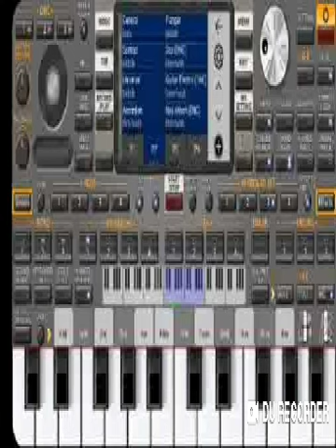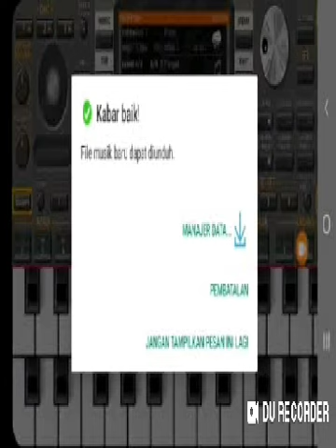kolaborasi rekomendasiaplikasi buattunanetradirumahaja.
Trio Reviewer

Assalamu'alaikum all!
Apa kabar! Semoga sehat selalu ya?
Baiklah, kali ini, Admin hadir lagi dengan video review aplikasi apa saja sih, yang recommended buat aktivitas harianmu?
Simak ulasannya hingga tuntas ya? Jangan skip, supaya tidak terjadi salah paham.

Okay friends! Like juga suka video admin, dislike jika nggak suka. So pasti, share pula di sosmed kalian, agar makin banyak yang tahu!

Kalian juga bisa mendapatkan aplikasinya, berikut inilah daftar link download-nya!

jika kalian tidak menemukan aplikasinya, atau ingin dibuatkan tutorial secara detail dari aplikasi yang diminati, silakan chat admin, melalui sosmed di bawah:
1. Akbar Ariantono Putra: